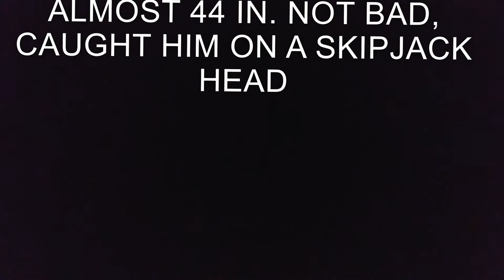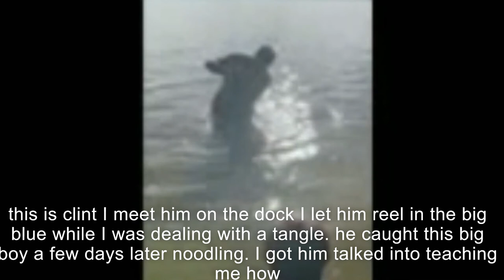caught nothing but big ones on this weekend!!! also caught my pb STIPED BASS!!!!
I went to Melton hill lake Friday after work and broke m pb. striper on a skipjack head .I took my nephew to watts bar the next day and hooked into a huge blue catfish to. the bite was slow that weekend but ill take quality over quantity any day. I meet a cool dude there I actually grabbed the wrong rod when he bite and the one I grabbed was tangled so I let Clint reel him in. it was a huge blue catfish. it was a team effort but we got him. ole Clint seems pretty cool, I don't think it'll be the last yawl see of him. I hope yawl enjoy.